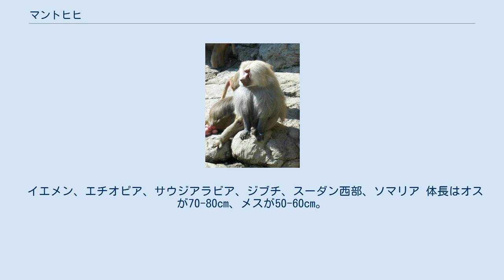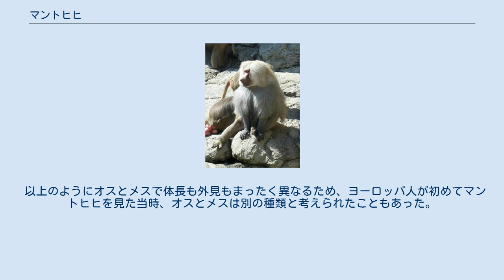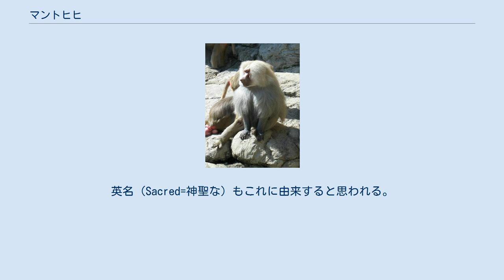マントヒヒ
マントヒヒ（Papio hamadryas）は、オナガザル科ヒヒ属に分類される霊長類。
ヒヒ属の模式種。
特定動物。
 イエメン、エチオピア、サウジアラビア、ジブチ、スーダン西部、ソマリア 体長はオスが70-80cm、メスが50-60cm。
尾長は40-65cm。
体重はオスが20kg、メスが10kg。
 顔や臀部には体毛がなく、ピンク色の皮膚が露出している。
尻だこは発達する。
尾の先端の体毛は房状に伸長する。
 オスは体毛が灰色で、特に側頭部や肩の体毛が伸長する。
この体毛がマントのように見えることが和名の由来。
一方、メスや幼体の体毛は褐色で、メスは成長しても側頭部や肩の毛が伸長することはない。
 以上のようにオスとメスで体長も外見もまったく異なるため、ヨーロッパ人が初めてマントヒヒを見た当時、オスとメスは別の種類と考えられたこともあった。
 草原や岩場に生息する。
昼間は1頭のオスと数頭のメスや幼獣からなる小規模な群れで移動しながら食事を取り、夜になると100頭以上にもなる大規模な群れを形成して崖の上などで休む。
威嚇やコミュニケーションとして口を大きく開け、犬歯を剥き出しにする行動を行う。
 食性は雑食で、昆虫類、小型爬虫類、木の葉、果実、種子などを食べる。
繁殖形態は胎生で、1回に1頭（まれに2頭）の幼獣を産む。
 一夫多妻のハーレムを形成し、大人のオスはメスがまだ幼いときに親元から連れ去ってハーレムのメスを増やしていく。
メスがハーレムを離れようとした場合、オスはすぐにメスの首に噛みついてハーレムにとどめようとする。
このとき、あまりにも強く噛みつかれたために死んでしまうメスもいる。
 古代エジプトでは神や神の使者（トート、ヘジュウルなど）として崇められ、神殿の壁やパピルスに記録されたほか、聖獣として神殿で飼育され、ミイラも作られた。
英名（Sacred=神聖な）もこれに由来すると思われる。
現在のエジプトでは本種は絶滅している。